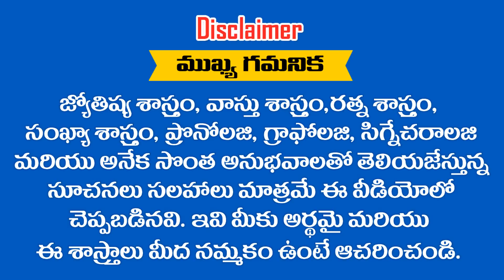సింహ , వృశ్చిక ధనస్సు మేషం ఈ రాశులలో జన్మించినవారు ఈ తేదీలలో బంగారంకొంటె లక్ష్మి కటాక్షం తప్పనిసరి